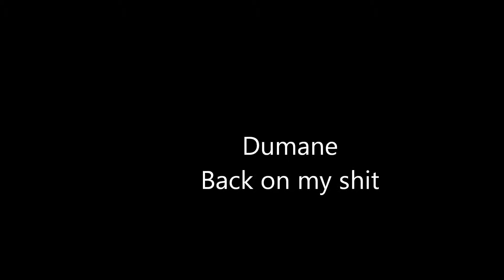Dumane- back on my shit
Dumane sends a message out to tha haters